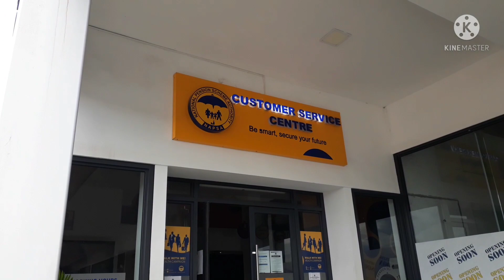Africa Traditional Ornaments || ఆఫ్రికాలొ ట్రెడిషనల్ ఆభరణాలు / ECL Mall tour - 1 || Zambia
Africa Traditional Ornaments are very nice and hand mabe things which are looks beautiful and simplicity. I have visited ECL Mall, Kitwe, Copperbelt, Zambia.

ECL mall is one of the best mall in copperbelt.